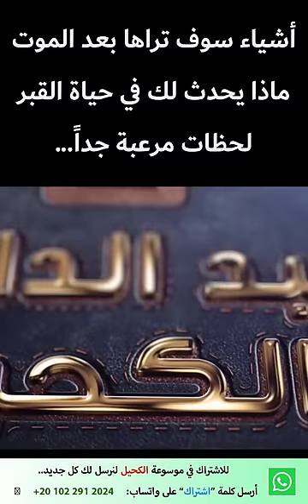لحظات مرعبة جداً يمكن أن تعيشها في القبر